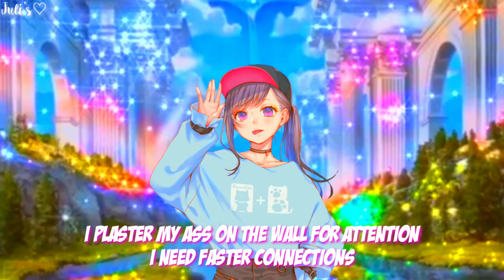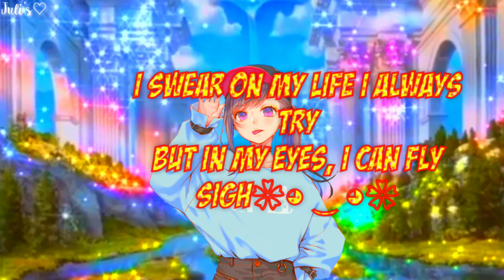Nightcore-4morant(Doja cat-Lyrics)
✔Song:4morant
✔Artist:Doja cat🍬💘